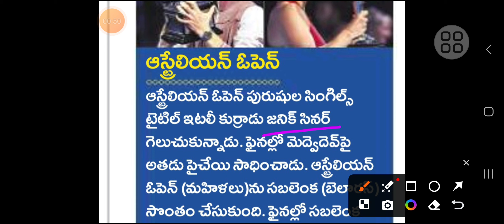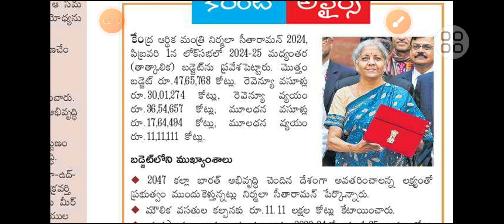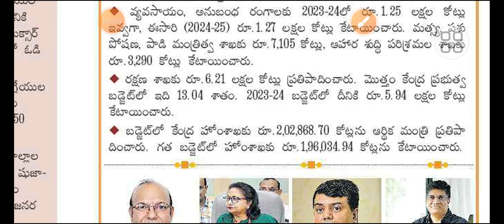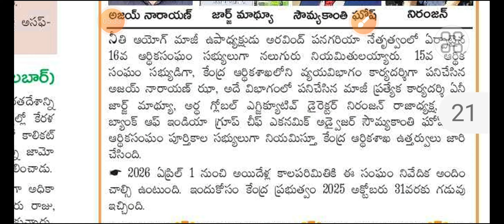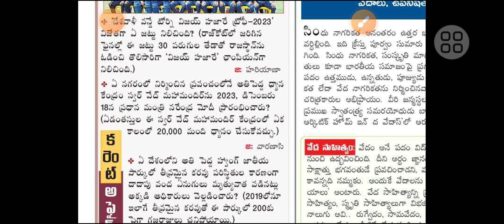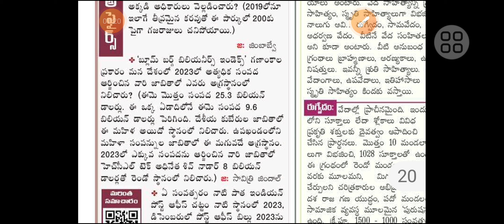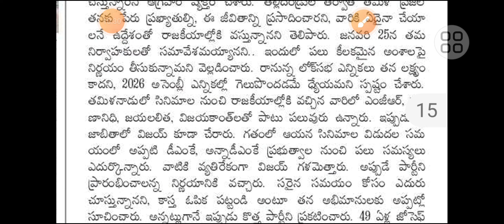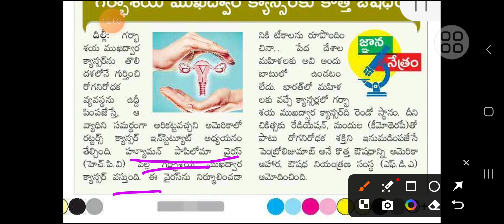Current affairs 3-2-2024, Australian open,Budget, Cervical cancer, Common civil code,swar ved mandir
Australian open,
Cervical cancer,
Common civil code,
swar ved mandir